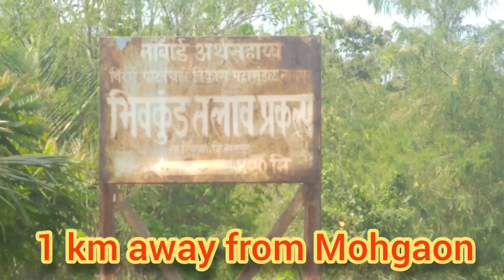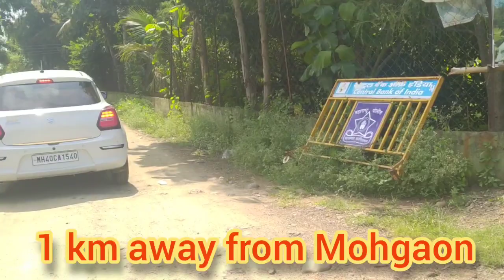Beauty of Nagpur (Part 6) - Bhivkund Lake - Great Grand Masti with Friends/Best place Near Nagpur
This is an informative video of very very beautiful places near Nagpur. Bhivkund Lake is only 30 km away from Nagpur Central Bus Stand. It is located only 10 km away from Hingna Town on Mohgaon road. This lake is very beautiful covering all the sides with lush green mountains. It is best weekend destination for Nagpur people. The calm and peaceful environment attract everyone towards this place.